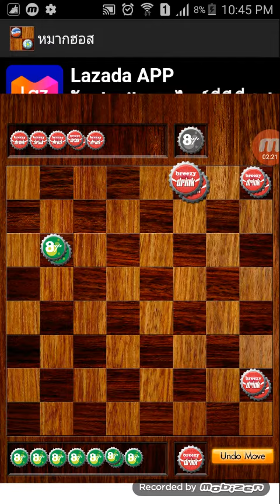"แค่เชื่อว่าทำได้ คุณก็ประสบความสำเร็จไปแล้วครึ่งหนึ่ง" คำคม ธีโอดอร์ โรสเวลต์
"Believe you can and you're halfway there"